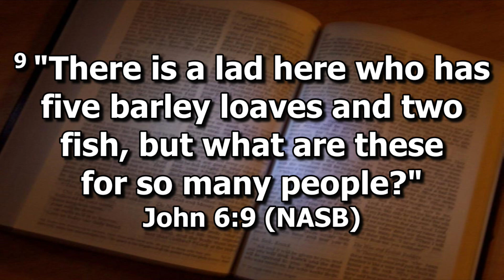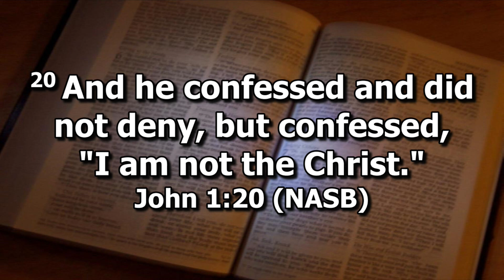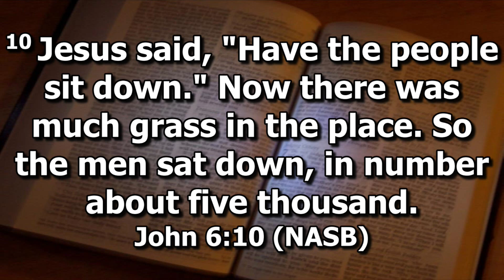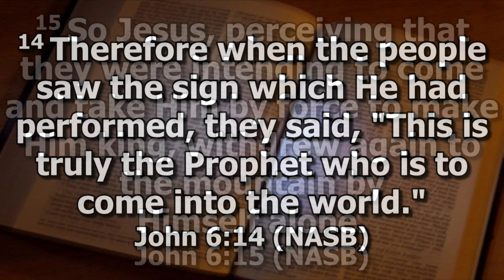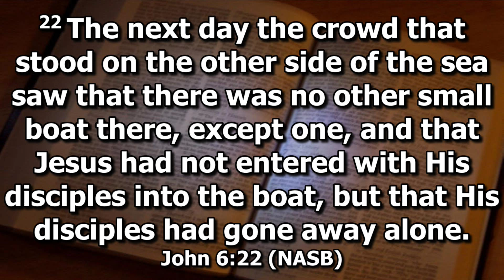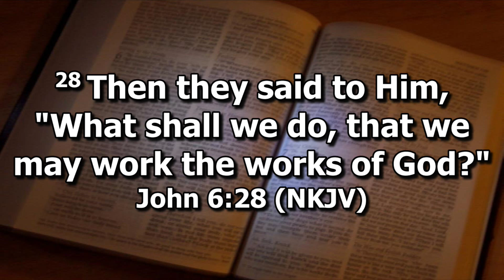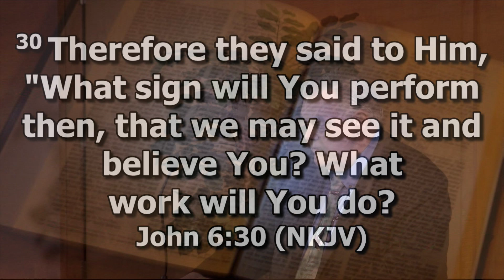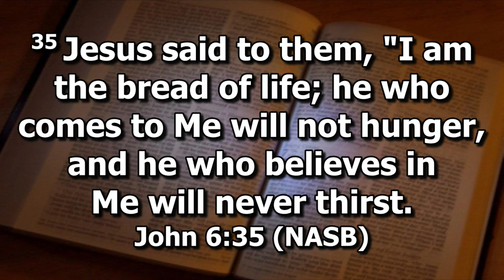Searching for a Free Lunch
Karl Wagner at Phoenix Central Seventh-day Adventist Church